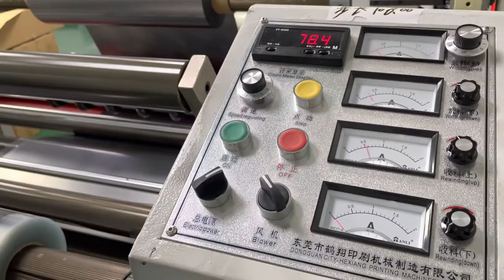Add PET film to protect the graphite sheet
Dasen's graphite sheet with PET film as the carrier to protect graphite sheet.
Use the graphite foil for thermal solution and electric conduction.